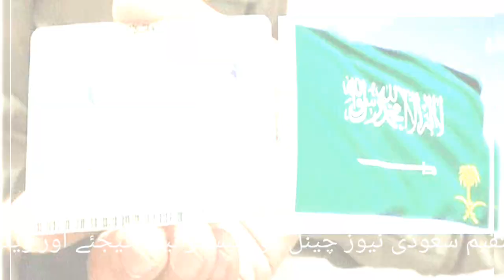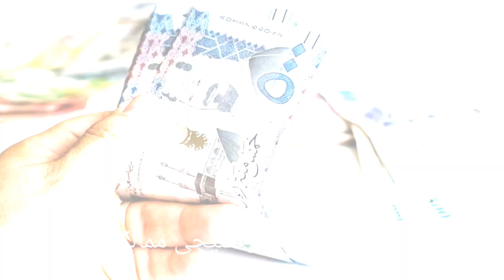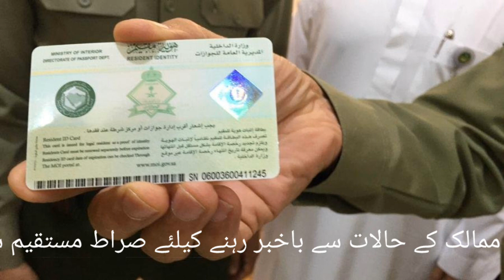Good News for Iqama and Exit Re entry visa renewal | Absher news | Direct flights from Pakistan